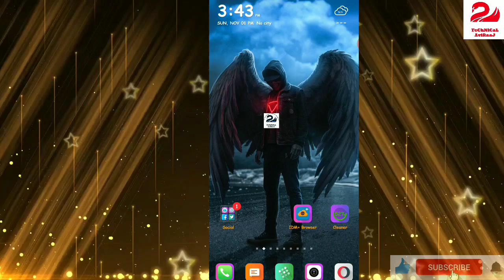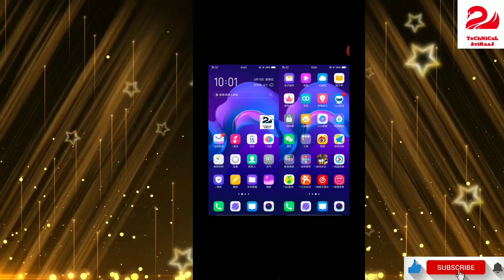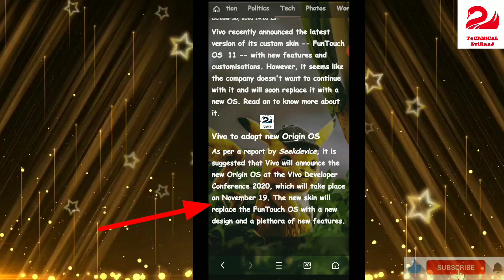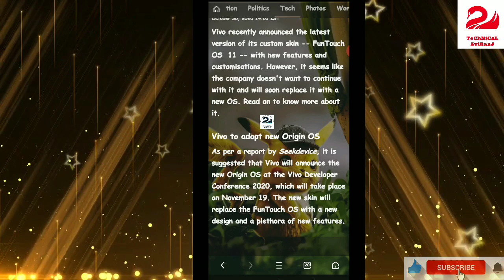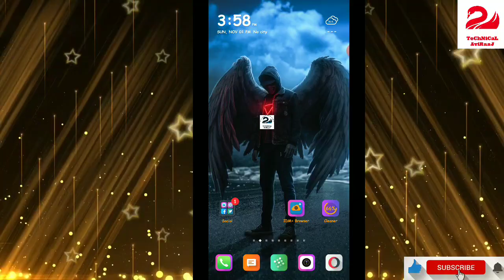vivo z1 pro new update Origin OS?||Origin OS release Date leaked image|Funtouch os replace To Origin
vivo z1 pro new update Origin OS?||Origin OS release Date leaked image|Funtouch OS replace To Origin OS

Hello Friends

such as criticism, comment, news reporting, teaching, scholarship, and
be infringing. Non-profit, educational or personal use tips the balance in